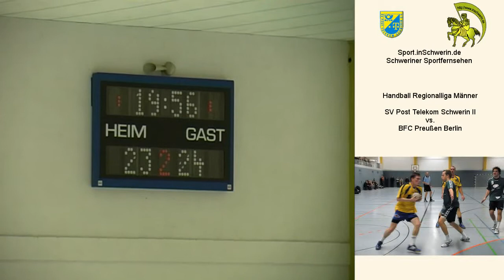Sport_inSchwerin_39s2_T_07.mpeg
Handball Regionalliga Männer 29:31 13:18 SV Post Telekom Schwerin II vs. BFC Preußen Berlin